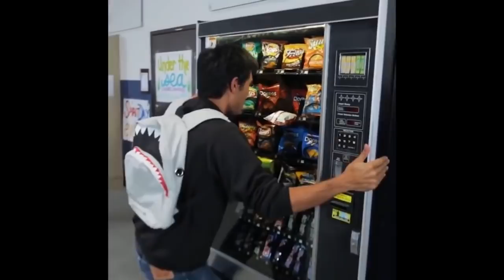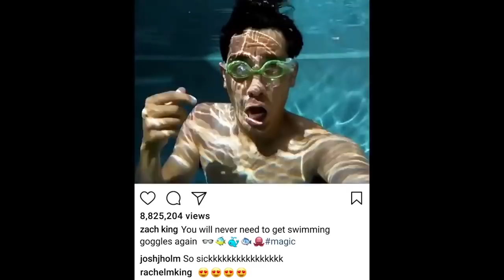All Best New Zach King Magic Tricks 2018 - Best Magic of ZACH KING Vines